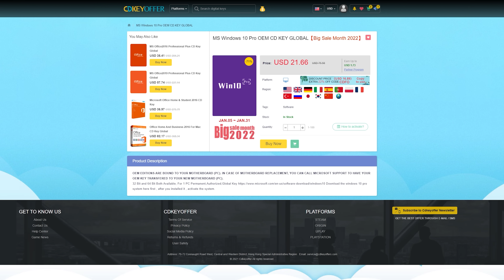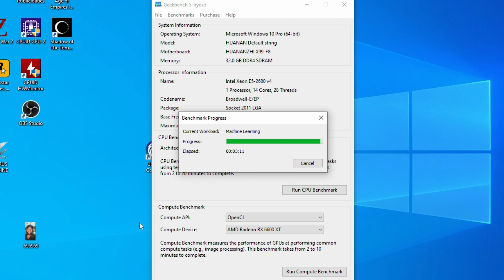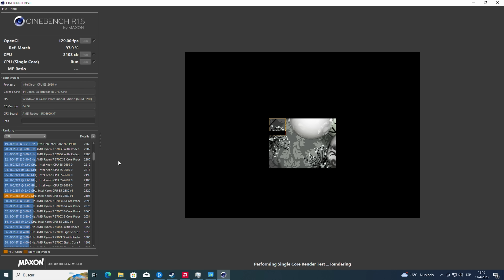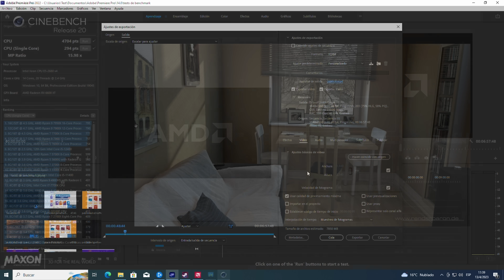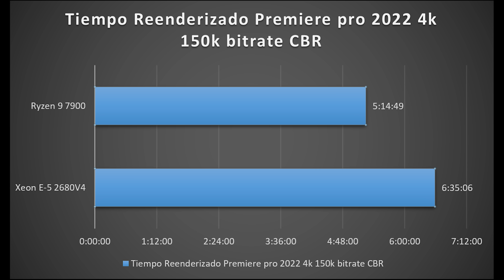EL MEJOR procesador costo/beneficio de todos?? solo por 15usd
Cdkeyoffer 25% code:RS20

Únete al Discord del canal! :D

🔥🔥🔥LINK A TODO RINCONSTIFF AQUÍ! :D🔥🔥🔥
 (RRSS, discord, demás canales y tiendas)

Visita nuestro canal de Benchmarks en bruto! (reviviremos ese canal)
 @RinconStiff Benchmarks

están en el inicio del canal!
NO APTOS para adictos al hardware xD